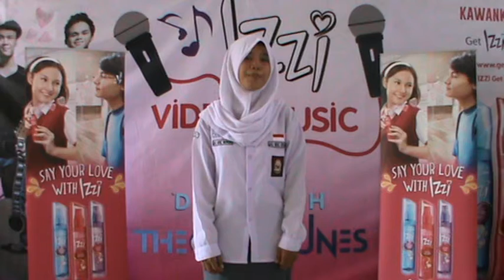Video Music Star - Indah Rezki - Aku cuman punya hati (Mytha)